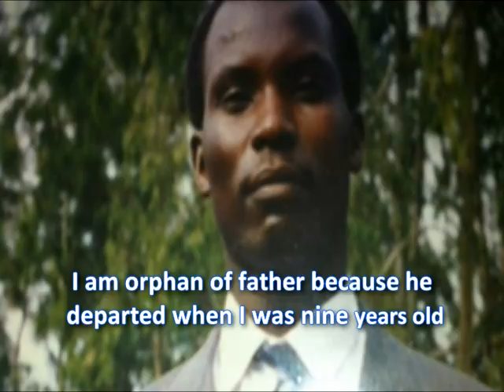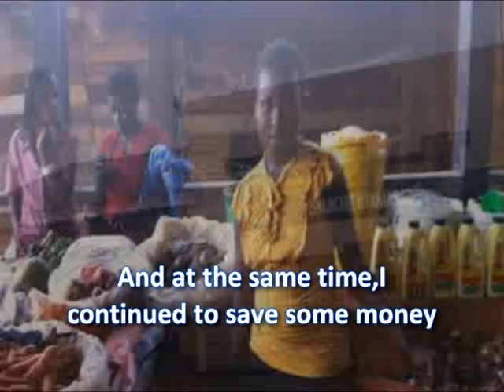INGABIRE Clarisse- RWANDA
Video for Let Girl Lead competition